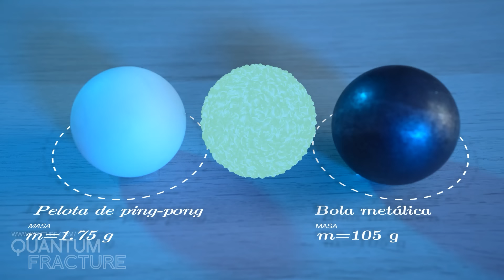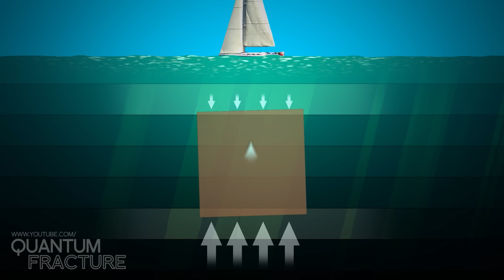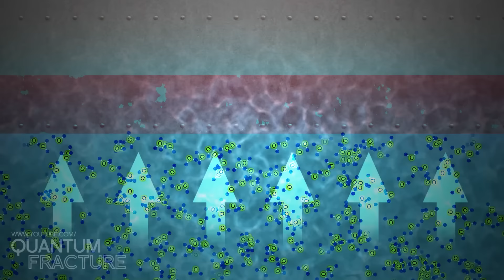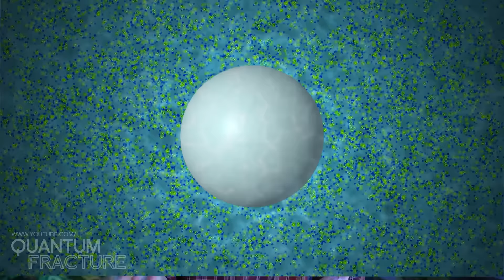Los Frutos Secos tienen a los Físicos Locos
Coge un bol y pon un mix de frutos secos. Ahora agítalo. Las nueces van a subir a la superficie. ¿Por qué pasa esto? Detrás de esto hay un misterio que los físicos aún no han resuelto. Advertencia: varios cubos han sido dañados en este vídeo.

ÍNDICE
00:00 Introducción
00:32 ¡Nuestro Patrocinador!
01:57 Bolas y Arroz
04:32 Flotación
07:14 Gravedad y el Origen de la Flotación
08:56 Convección Granular
12:28 Epílogo

Uno de muchos papers donde se explora esta movida granular (Sandali et al, 2016)

Para comprender la segregación en flujos granulares (Guillard et al, 2016)

REFERENCIAS

Caída libre
Crédito: Ricardo Esquivel, pexels

-- EL MERCHANDISING DE QUANTUM FRACTURE --